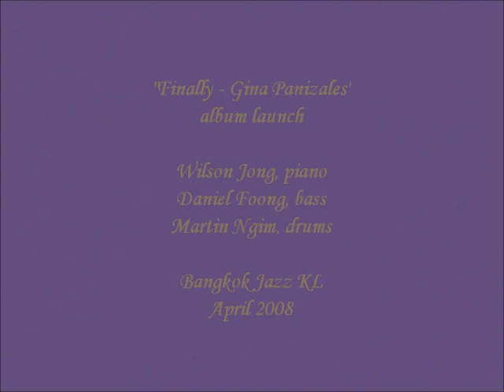One Note Samba with Gina Panizales